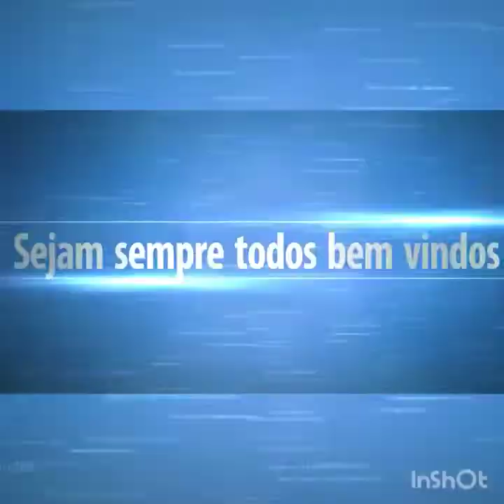Ritual PROSPERIDADE com uma maçã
⭐Trabalhamos com Terapias💙Oráculos🔮Cursos🍀Equilíbrio Espiritual🌎Entre em contato📲 Reserve seu horário

🌟Nós agradecemos seu contato.

📲Acesse nossas mídias sociais

Seja qual for o seu gosto, tenha certeza de que o nosso Canal  pode lhe ajudar! Você pode ser a mamãe que quer fazer o seu bebê dormir, o adolescente que precisa estudar, acalmar sua mente para se concentrar nos estudos, um profissional que precisar reduzir seu nível de stress diário, uma pessoa com dificuldades para dormir ou se você passa por momentos que precisam de paz interior, reflexão ou equilíbrio!
Acompanhando alguns de nossos vídeos você terá o relaxamento e sono profundo que precisa.

Os vídeos são compostos por musicas ou mantras que possuem uma frequência sonora favorável a trazer a paz interior, harmonia, bem estar.
Junto com os mantras e musicas, são embutidos sons que possuem frequência de ondas  delta, Alpha e Theta, que ajudam nosso cérebro abaixar a frequência cerebral abrindo canais e facilitando a comunicação de nosso cérebro com o coração.

Nossos vídeos tem o objetivo principal de harmonizar pensamentos, eliminando energias de frequência negativas.

Considere estes vídeos de nosso canal como uma terapia alternativa, não é aconselhável deixar de efetuar tratamento médico, deixar de ingerir remédios.

Nossos vídeos são para uso de longo prazo, considere estes vídeos como um tratamento terapêutico, resultados podem ser percebidos em 2 ou 3 seções, mas  aconselhamos no mínimo 21 dias de seções diárias ou noturnas, conforme o objetivo do vídeo. A cada seção de vídeo, os canais cerebrais são limpos, desintoxicados, crenças limitantes são eliminadas, paradigmas quebrados, permitindo a cada seção que as ondas penetrem em nosso subconsciente alterando a vibração de nossos átomos e por consequência a vibração de todo nosso corpo nos proporcionando atrair soluções para atingir qualquer
tipo de objetivo, desde que não seja prejudicial a terceiros.